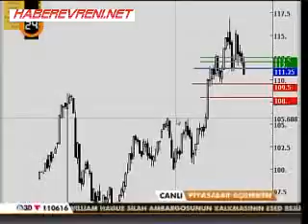Piyasalar Açılırken - 29 Mayıs 2013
Zeliha Saraç ve Hasan Kurtulmuş, piyasalar açılırken, yeni güne dair analizlerde bulundular Haber oku Haber oku güncel haberler